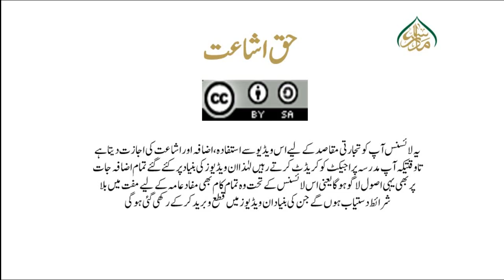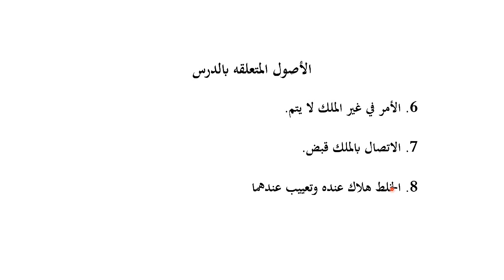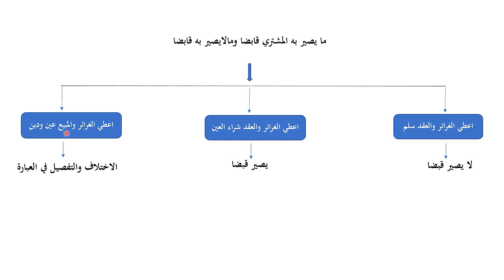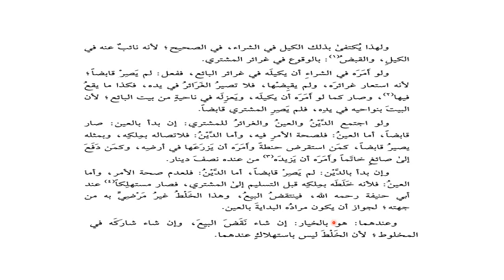هدايةثالث، سبق نمبر:117فصل فی بیع الفضولی